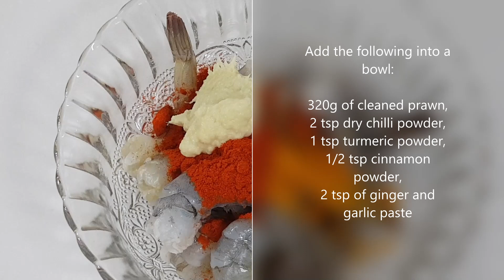Easy Crispy Fried Prawns Recipe | Resepi Udang Goreng Garing Yang Mudah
Here is a simple recipe on how to make crispy fried prawns with a few simple ingredients. It’s very fast to cook and best served with just chilli sauce and mayonnaise. Try it!

Ini adalah resipi mudah untuk bagaimana membuat udang goreng garing dengan beberapa bahan-bahan sahaja. Sangat cepat memasak dan bagus disajikan dengan hanya sos cili dan mayonis. Cubalah!

Song: Sunny Looks Good on You
Artist: Midnight North